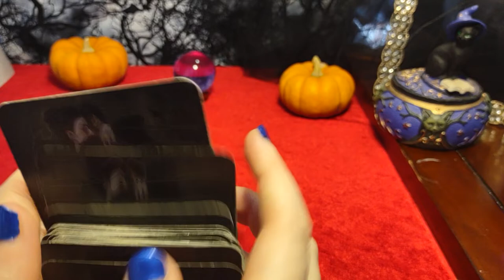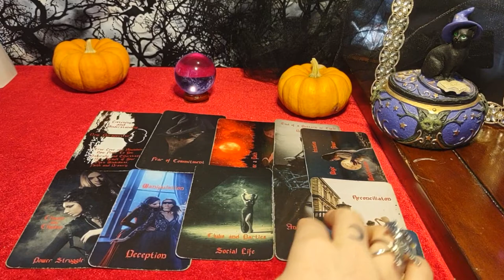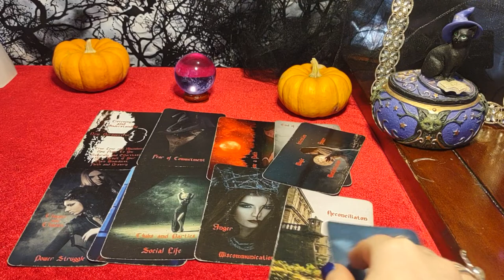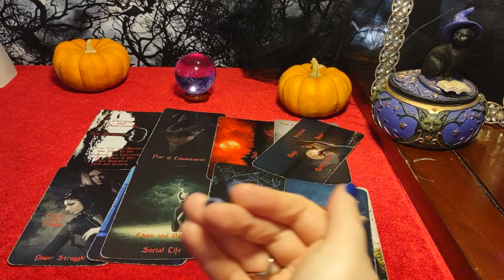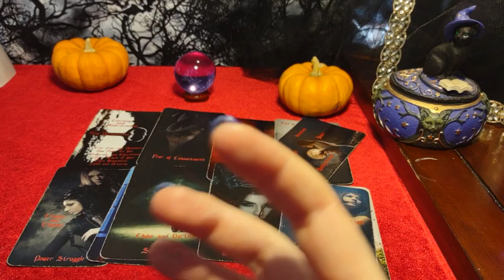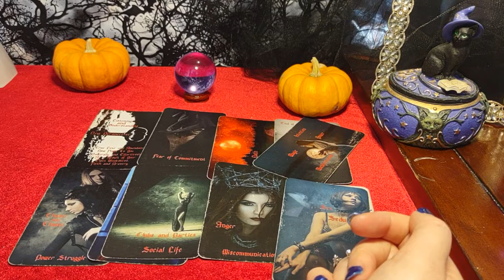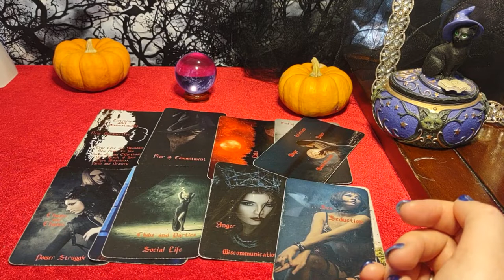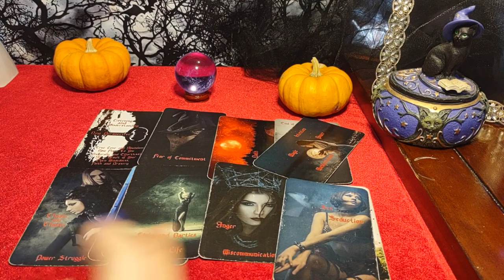LEO - RUMORS - JEALOUSY - THIS SOCIAL GROUP GASLIT YOU! CLEAR THIS UP SO LOVE CAN FINALLY ENTER!